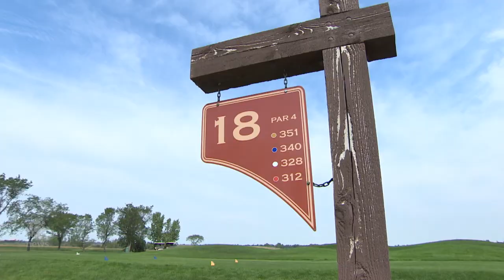CP Women's Open preps underway at Wascana Country Club